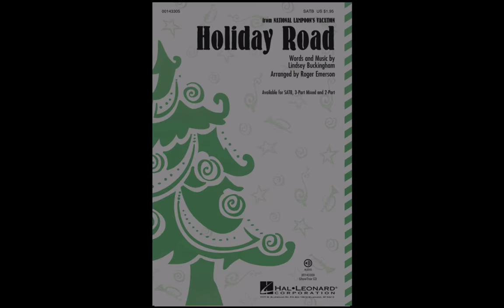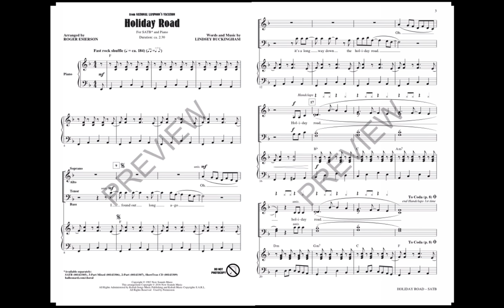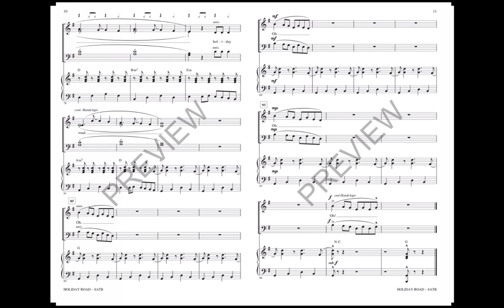Holiday Road (SATB Choir) - Arranged by Roger Emerson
Holiday Road is a 1983 single written and recorded by Fleetwood Mac guitarist Lindsey Buckingham and featured in the 1983 film National Lampoon's Vacation and makes a great uptempo addition to seasonal concerts. A sensational selection for show and pop groups!